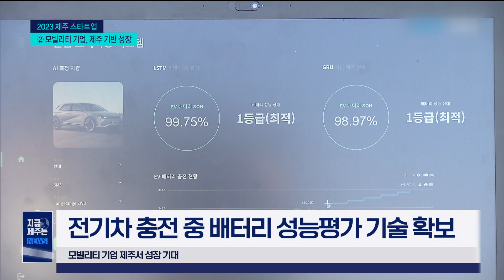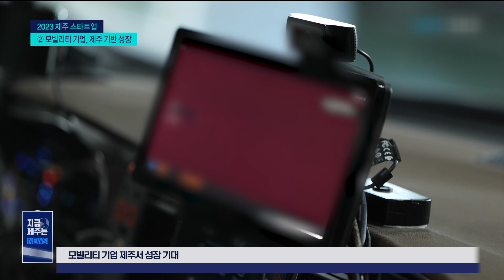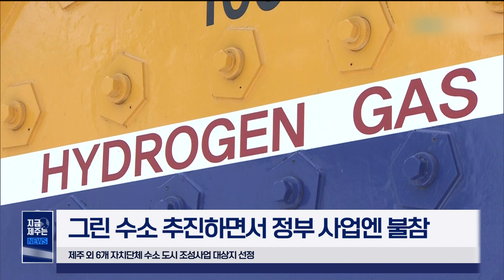[📰] 제주-홍콩 직항노선 전면 취소...중화권 회복 언제?｜｜모빌리티 기업 제주서 성장 기대｜지금제주는｜오늘의 제주 소식